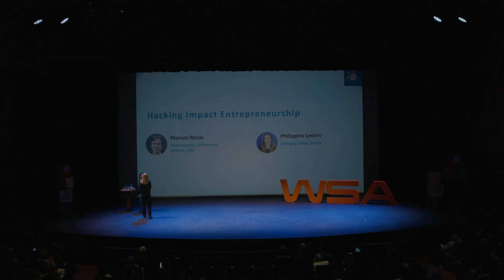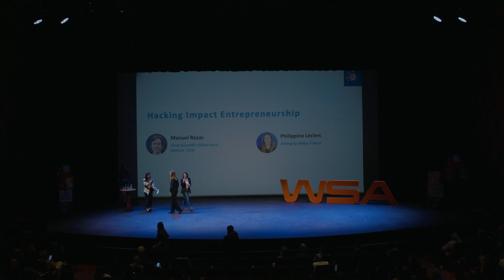Empowering Impact Entrepreneurs - Philippine Leclerc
In this keynote at the WSA Global Congress in Chile; speaker Philippine shares inspiring stories of impact entrepreneurs whose innovations are driving economic and social empowerment in their communities. Discover how a strong ecosystem, supportive legal frameworks, and impact investment are crucial for these entrepreneurs to create lasting change.